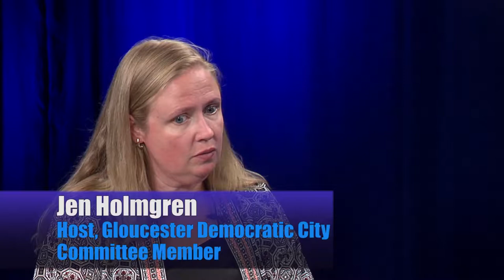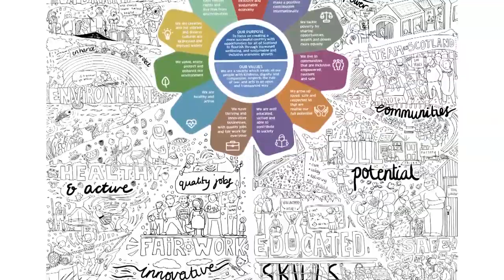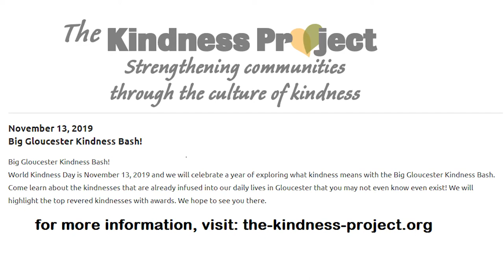The Kindness Project with Kelly Knox | Democratic Dialogue | October 2019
Democratic Dialogue is the Gloucester Democratic City Committee's public access television program. This month, host Jen Holmgren speaks with Kelly Knox, founder of The Kindness Project, a local initiative to explore the concept of kindness in our dialogue, communities, municipalities and policies.